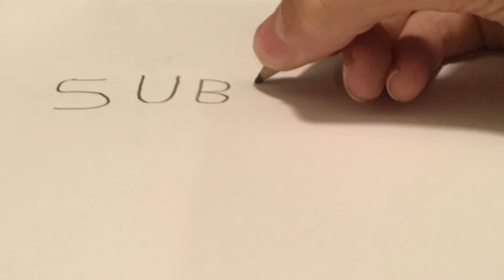Scoob get me some popcorn he reached 25 subs